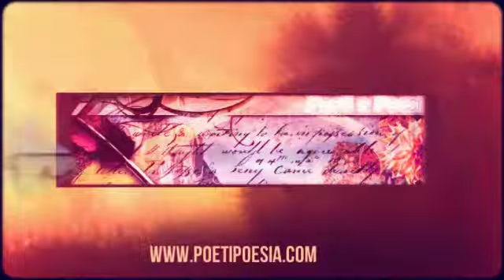RIFLESSI - Valeria Mannina